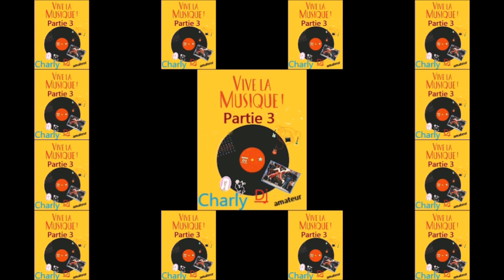Vive La Musique le Mix partie 3 Charly Dj amateur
Suite et fin de ma série  vive la musique
bonne écoute